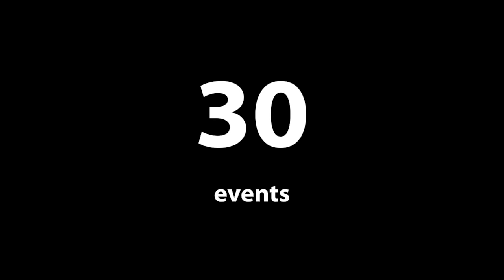Android hackathon in 200 seconds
Ever wondered how an Android hackathon looks like? Here is an example from Jan. 28th 2012. A hackathon run by Android Aalto, the largest community of developers in the Nordic countries. A hackathon of 6 hours condensed in a 3,5 minutes video.